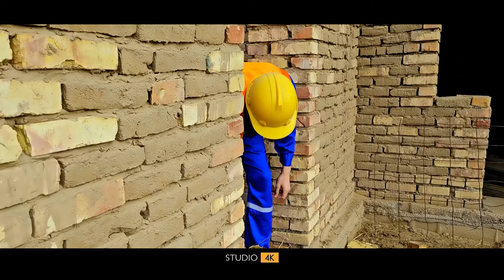SHAMMI _ BIR SENDIŇ ÝAR _ 2024 (new clip) 4kstudio